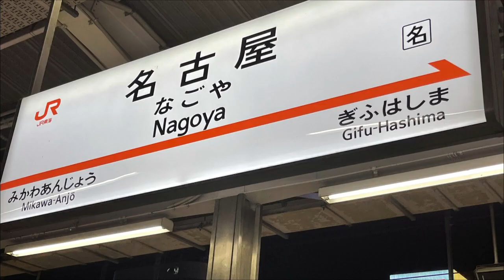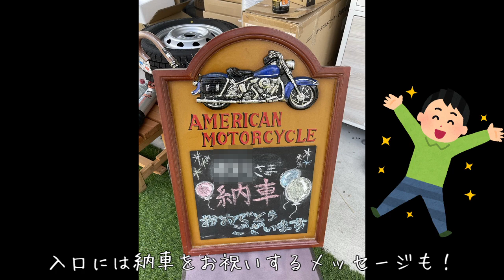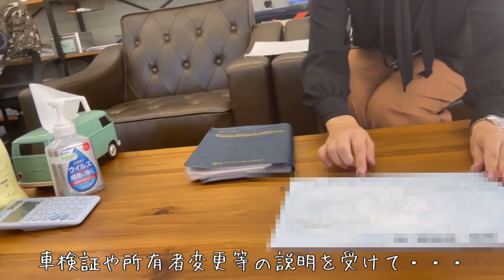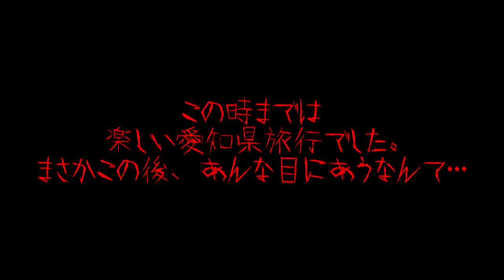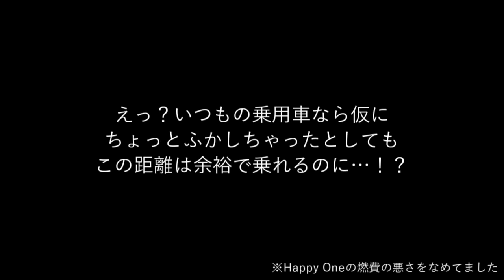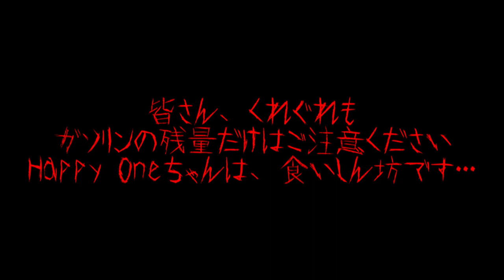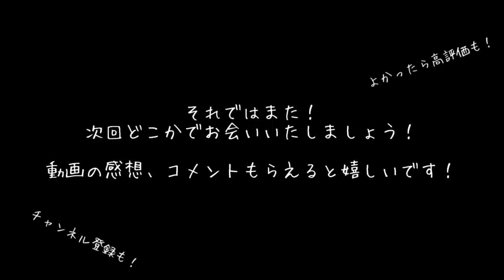【JP STAR HAPPY1】納車しちゃいました！帰路であんな目に遭うなんて…【納車～名古屋→神奈川までの旅】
どうもこんにちは、keybowと申します！はじめましての人ははじめまして、お久しぶりの人はお久しぶりです！

今回の動画は、今巷で話題の軽キャンピングカー、JP STAR HAPPY1の納車の一部始終を動画にしてみました！前日名古屋入りから、神奈川までの帰路をまとめています。初実写動画でちょっと緊張です💦

今回はあくまで納車のワクワク感と、ちょっとしたハプニングをまとめています。皆さんの温かい応援メッセージやコメントが励みになります！JP STAR仲間はもちろん、これから購入を考えてる皆さん、キャンパーの皆さんとも、仲良くなれたらと思います！

今後はJP STAR HAPPY1の情報や、各地訪れた場所の情報なども投稿出来たらと思っています！どうぞご期待くださいませ♪

ニコニコ動画では演奏動画やメドレー、ほかの旅動画などのジャンルも投稿しております♪

チャプター
0:00 OP
2:15 納車！初走行！
3:55 まさかのトラブル発生！？
6:35 おまけ